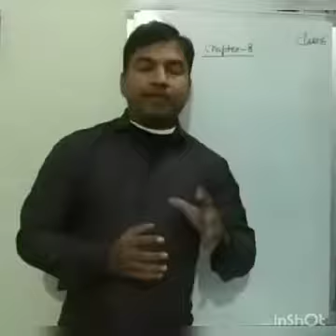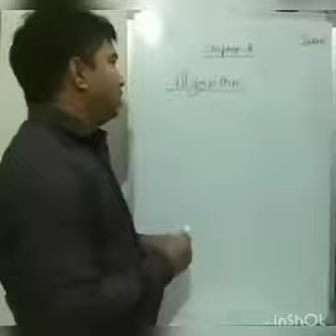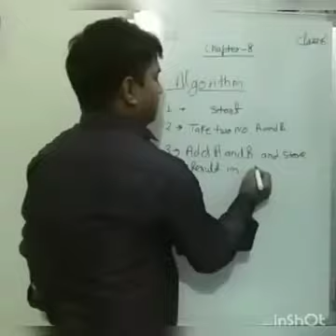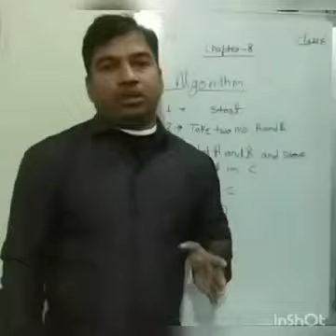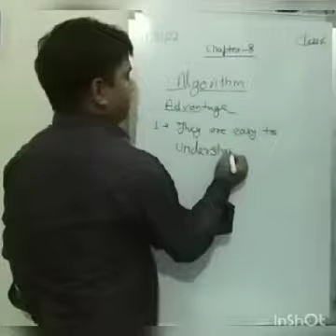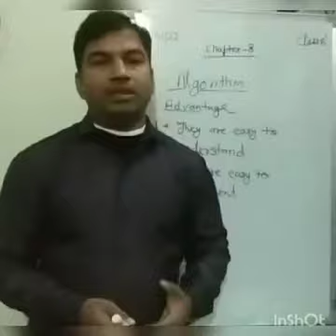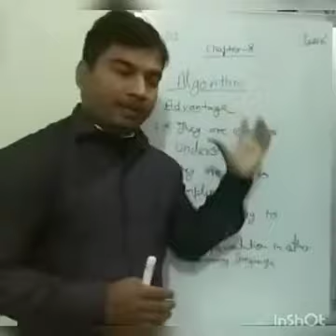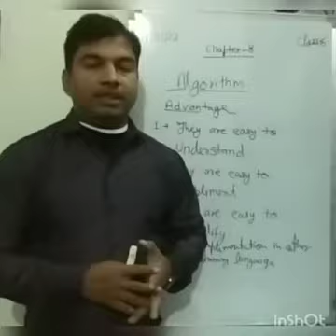11-01-22 class 6 computer cha 8